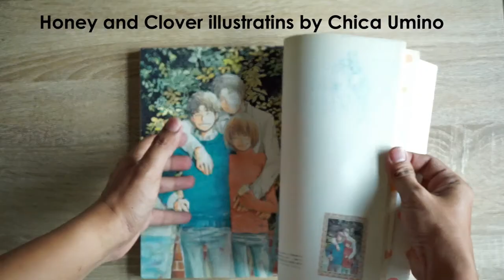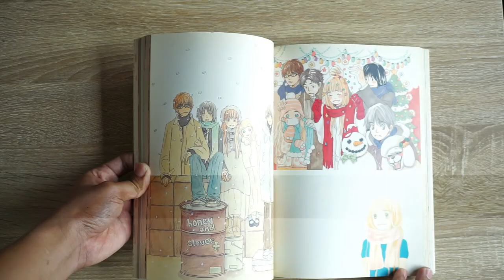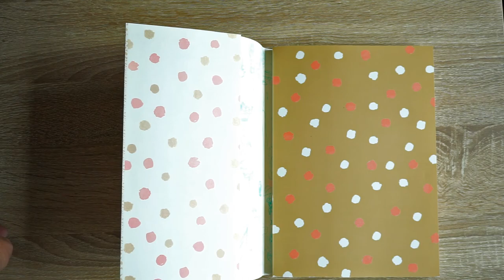Honey and clover illustrations by Chica umino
ผมเป็นแฟนการ์ตูนของอ.เขาครับ หลงรักลายเส้นตั้งแต่ได้เห็น เนื้อเรื่องก็ดี แต่เรื่องนี้ผมซื้อมายังไม่ได้อ่านนะ เห็นโพโต้บุ๊คสวยก่อนเลยซื้อมาเก็บ ดีมาก ขอบอก โครตดีเลย หนังสือหนา ภาพสีตรึม สวยโครตๆ เสียดายถ้าไม่ได้เก็บไว้ครับ